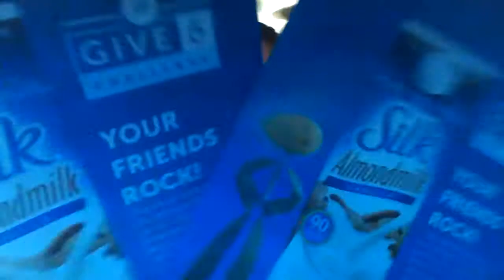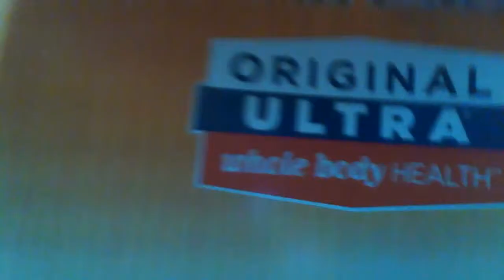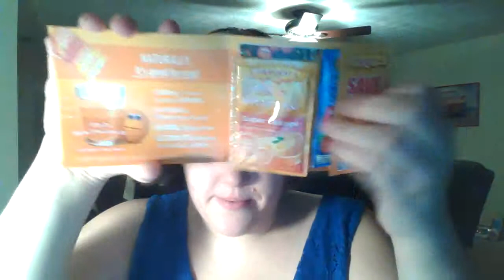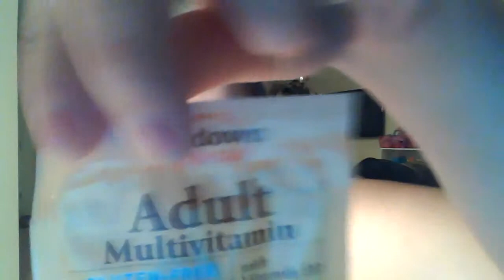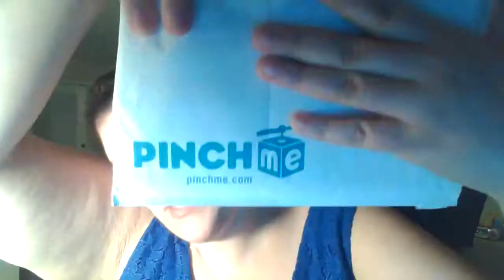What's in My Box? Freebie Round Up 2014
Last Freebie Haul of 2014!